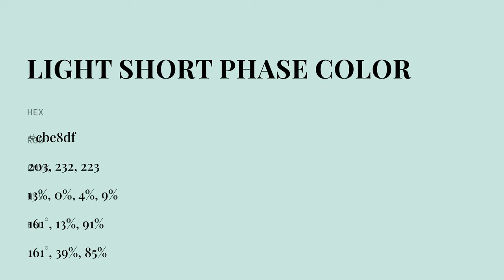Light Short Phase color cbe8df hex color - Green color - Warm color cbe8df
What color is Light Short Phase ? cbe8df hex color - Green color - Warm color cbe8df

Hex cbe8df Color Code is also known as Light Short Phase color.

Hex cbe8df Color code in RGB color code model is created after adding 79.61% red color, 90.98% green color and 87.45% blue color.
Hex cbe8df Color code in CMYK color (process color) code model is generated after subtraction of 12% cyan, 0% magenta, 3% yellow and 9% black.